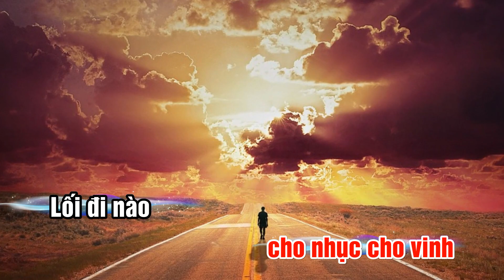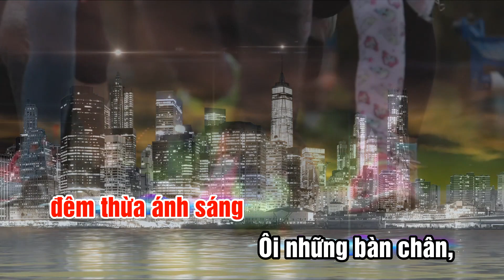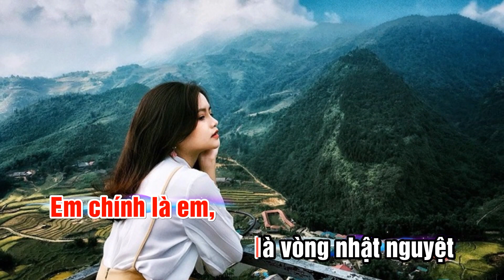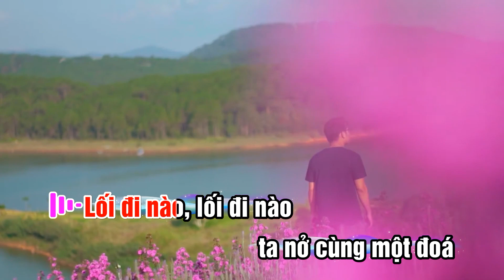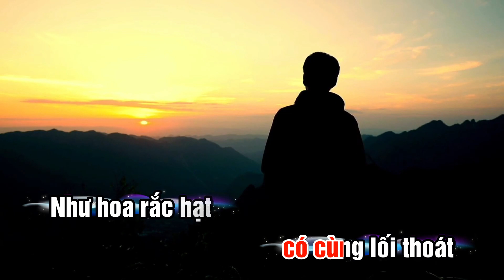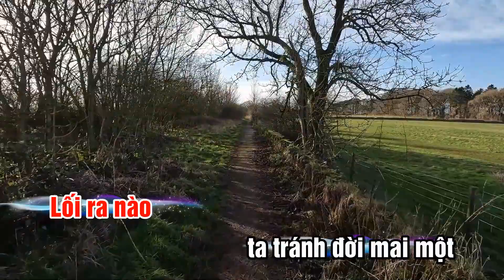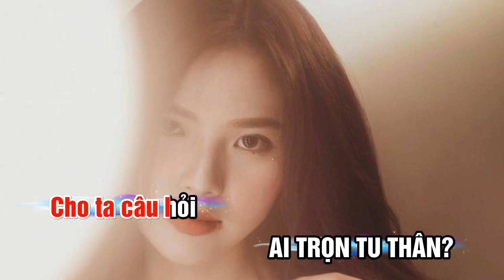EM LÀ VÒNG NHẬT NGUYỆT | Thơ: Hà Nguyên Du | Nhạc: Phạm Duy | Ca sĩ: Thanh Lan | Hoà âm: TVT music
EM LÀ VÒNG NHẬT NGUYỆT
Thơ: Hà Nguyên Du
Nhạc: Phạm Duy
Ca sĩ: Thanh Lan
Hoà âm: TVT music